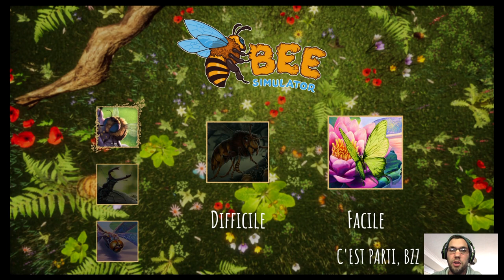BEE SIMULATOR FR - Commentary - Let's Play - Gameplay - Decouverte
Bee Simulator en Face Commentary, On découvre le jeux ensemble !
Que vaut ce Simulateur d'abeille ?